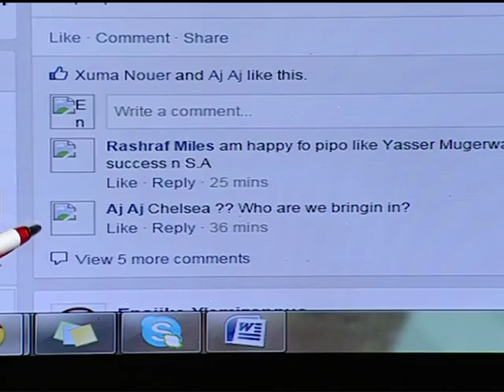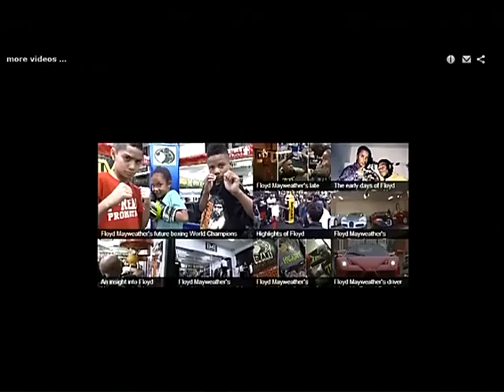Ensiike Ye Mizannyo 1st July 2015 part 2